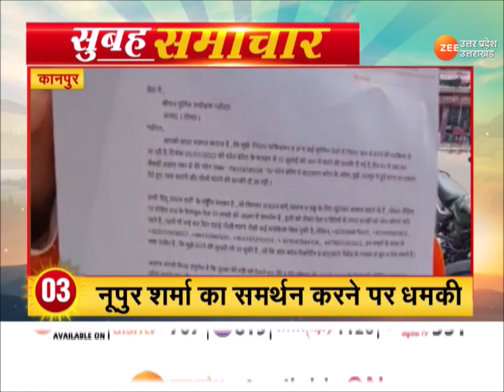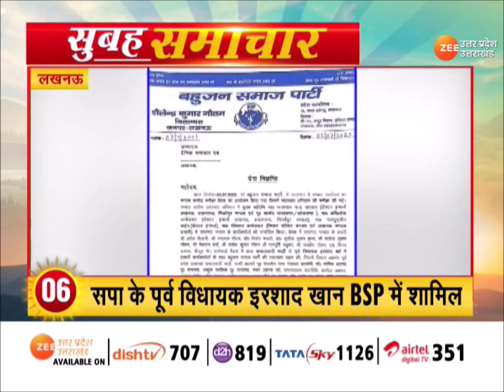Breaking News : सुबह की 20 बड़ी ख़बरें : यूपी को हरा-भरा बनाने का संकल्प | CM Yogi | UP Latest Update